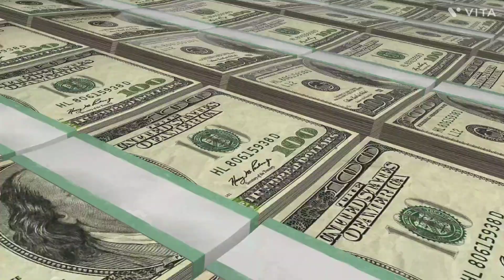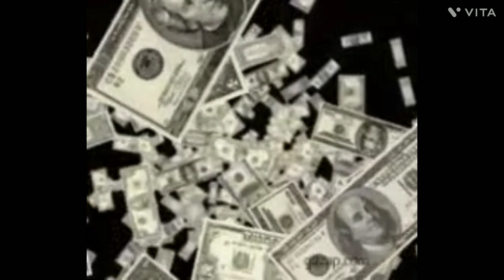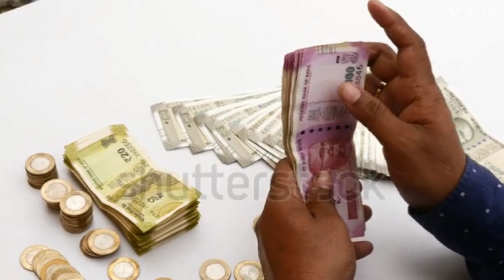ಧವಂತರಾಗಳು ಸಿಧಾರಾಗಿ, Become RICH, Money Affirmations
For Money classes please contact